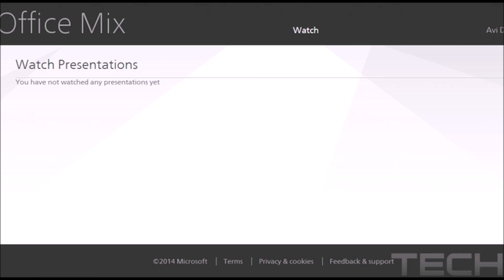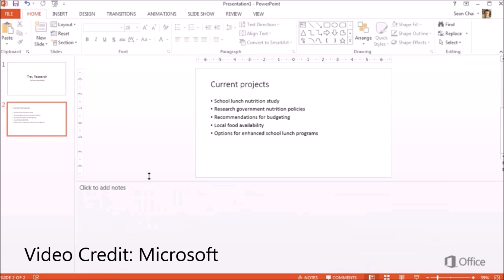What Is Office Mix?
Microsoft has just unveiled a soon-to-be-released preview of 'Office Mix,' which is a new, interactive presentation application.  (Think PowerPoint + Khan Academy, and you've got the idea!)